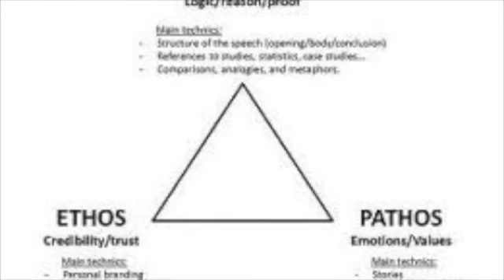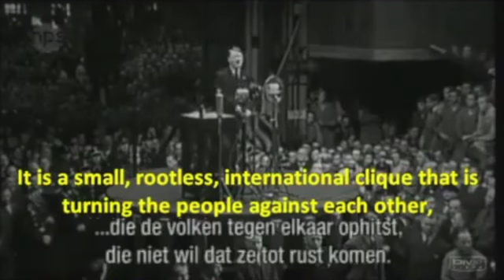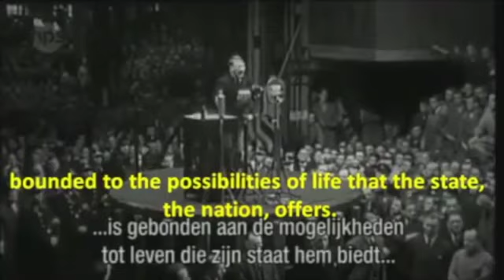1984 Documentary - Emotional and fear inducing rhetoric in political speeches.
This video is Clara's 1984 Documentary. This documentary focuses on examples of fear and emotional inducing rhetoric in political speeches throughout history.